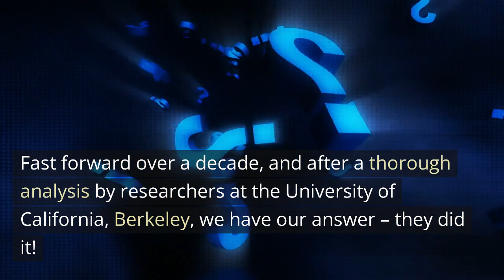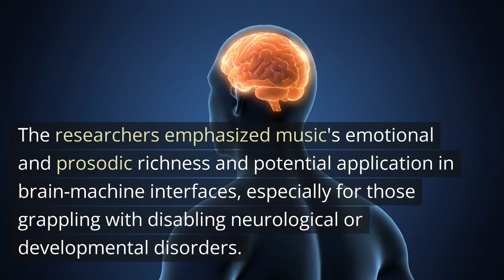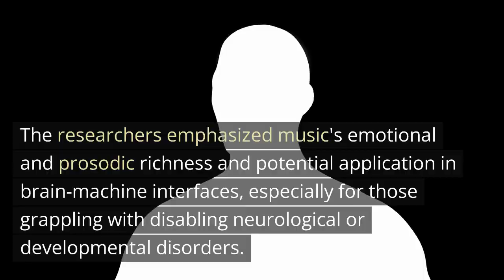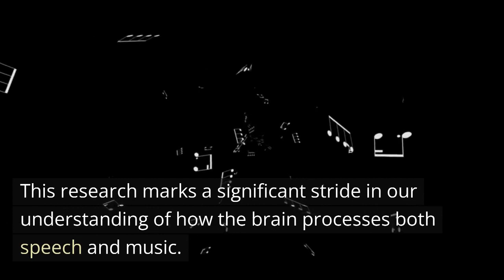Tuning into the Brain's Music: Decoding Song from Brainwaves - Neuroscience News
Dive into the groundbreaking research led by neuroscientists at Albany Medical Center and the University of California, Berkeley, as they unlock the mysteries of the human brain's musical processing.

Using the iconic chords of Pink Floyd's “Another Brick in the Wall, Part 1”, scientists embarked on a mission to reconstruct music from brain activity alone.

Discover the potential applications of this study, from enhancing brain-machine interfaces to offering new avenues of communication for those with neurological disorders.

This video explores the delicate balance between language and music in our brains and how future research may revolutionize our understanding of both.